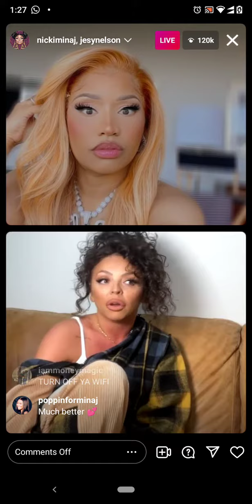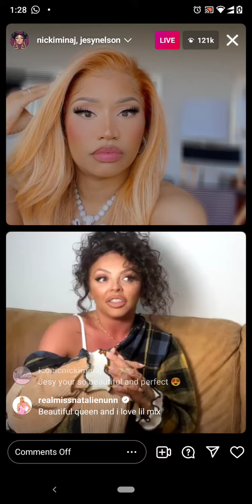NICKI MINAJ LIVE WITH JESY NELSON (5)